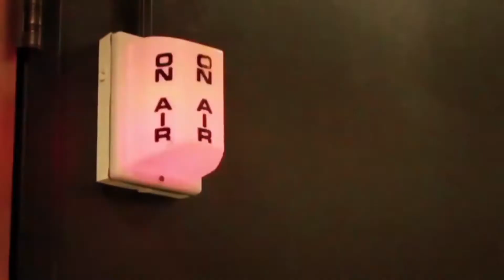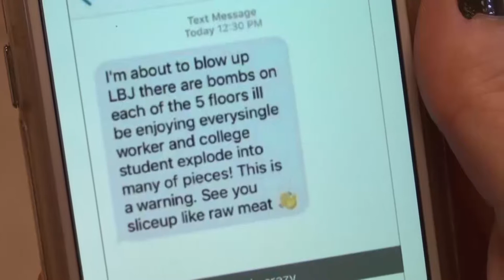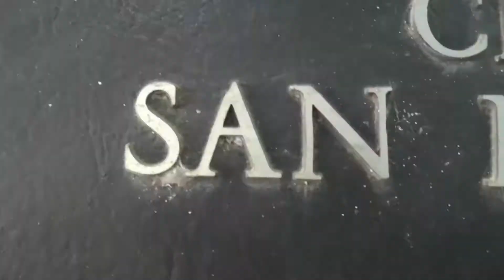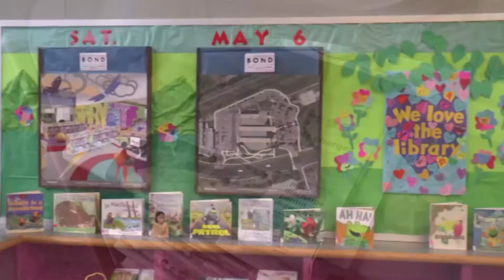Bobcat Update - Nov. 1, 2017